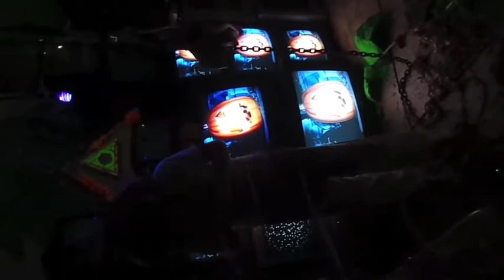BOBBYLONDON'S ALIEN AUTOPSY LIVE!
BOBBY LONDON CUTS OPEN A RETICULAN-REPTOID SLAVE/SMEARS ITS INNARDS ON HIS FACE